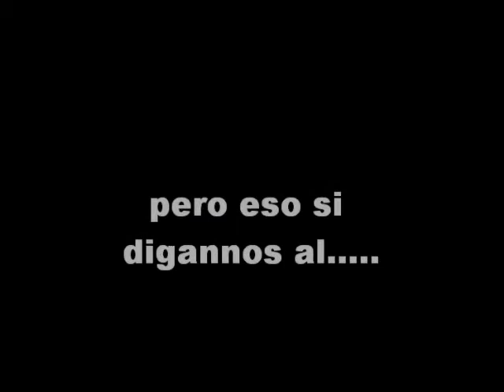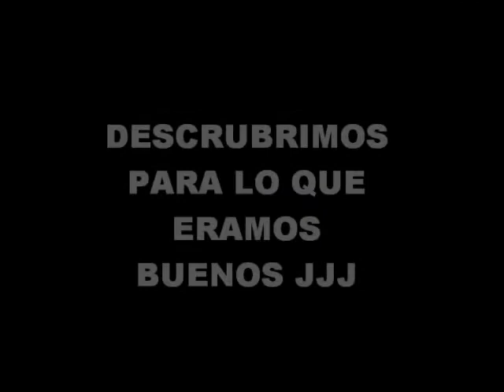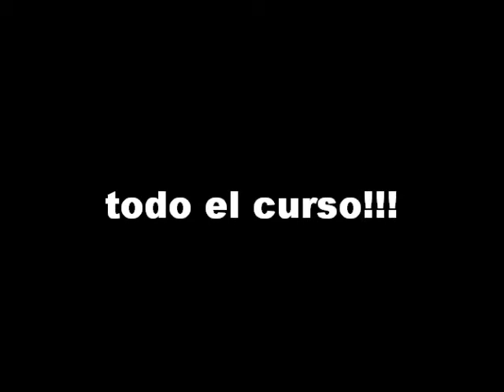Amigos - Alex Campos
para los compas